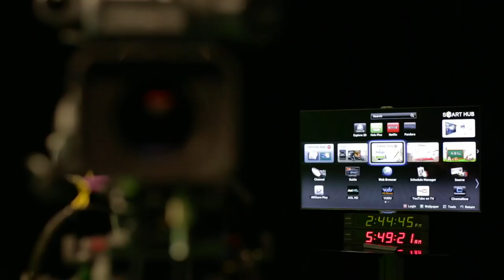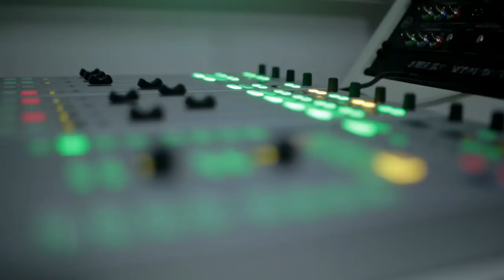YouTube creator space - London (UK)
Book your time in the YouTube creator space now!

We're delighted to announce that we've opened the doors to our new creator space, housed in the offices of Google London's Soho office. Our partners from all over Europe, Middle East and Africa now have the opportunity to book time in the space to create and collaborate with other creators, learn new techniques, as well as gain access to state-of-the-art audio visual equipment, to generate great new content. The creator space is complete with the latest equipment such as DSLRs and cinema cameras, two studios including a green screen and fully staffed editing suites.

The space will be overseen by the YouTube Next Lab, a team focused on accelerating the growth and development of channels and creators on YouTube.  The Next Lab has launched programs like YouTube NextUp (now in 11 countries), Creator Academy and the YouTube Creator Playbook